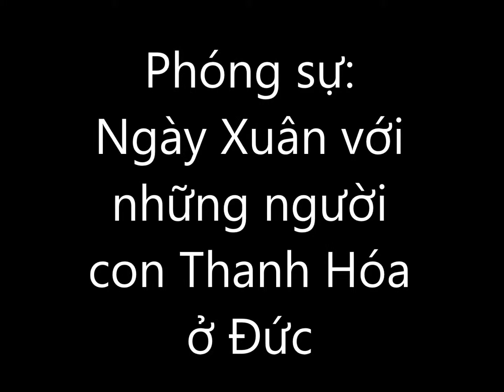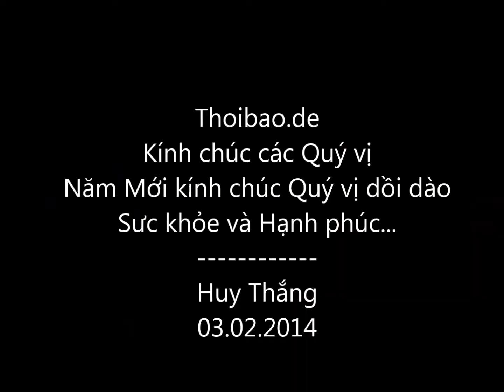Đâu Xuân gặp những người con quê Thanh Hóa